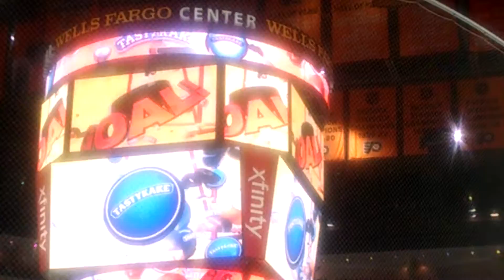Max first Flyers goal